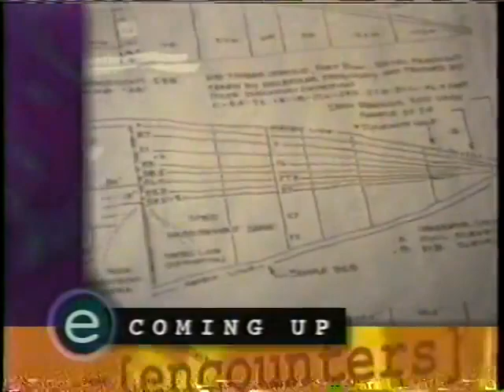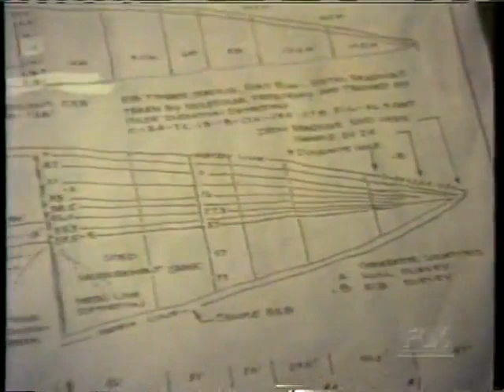Encounters Noah's Ark 6 9 95 FULL EPISDOE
A look at people, places and events that exist outside the boundaries of traditional science. Host John Marshall takes a look at such phenomena as hauntings, UFO sightings, alien abductions, guardian angels, monsters and other unexplained events that the government is supposedly covering up.